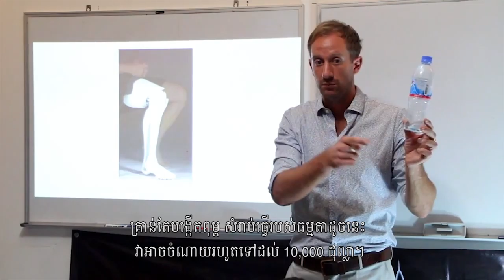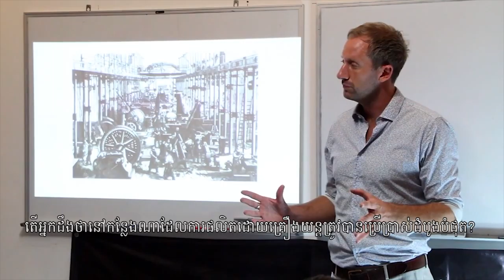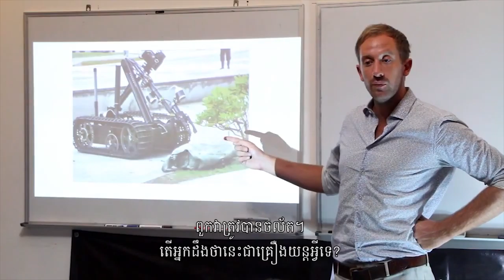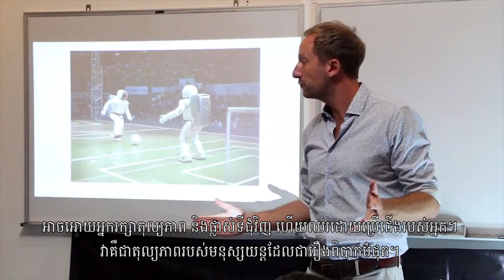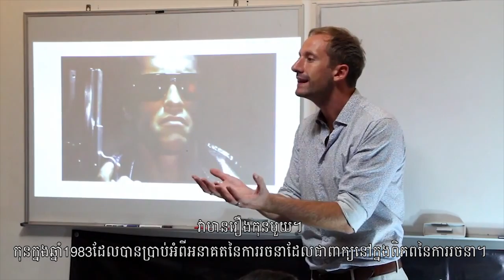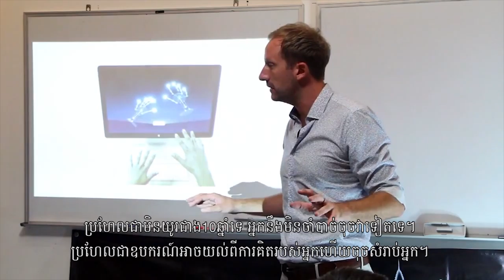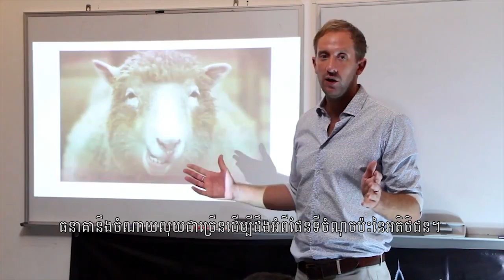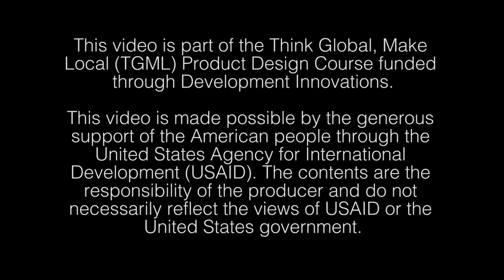Design Lecture 3 - Future of Design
Think Global Make Local